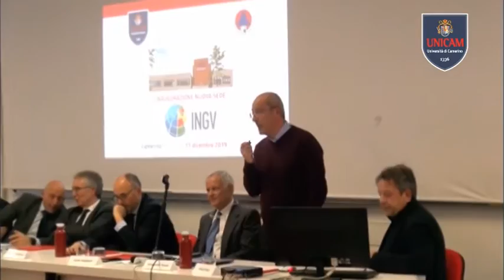Sede INGV ad UNICAM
Inaugurata nei giorni scorsi la sede INGV all’Università di Camerino
E’ stata inaugurata nei giorni scorsi presso la Sezione di Geologia della Scuola di Scienze e Tecnologie la nuova sede dell'Istituto Nazionale di Geofisica e Vulcanologia - INGV all'Università di Camerino. La Scuola di Scienze e Tecnologie di Unicam, infatti, collabora da tempo con l’INGV, in particolare nel settore della Geologia dei Terremoti e della Vulcanologia con la partecipazione congiunta a progetti di ricerca e pubblicazioni scientifiche a diffusione internazionale. Dopo i saluti del Rettore Claudio Pettinari, del Sindaco di Camerino Sandro Sborgia, del Presidente della Regione Marche Luca Ceriscioli e del Presidente INGV Carlo Doglioni, si sono tenuti gli interventi di Emanuele Tondi, docente della Sezione di Geologia e Direttore della sede INGV di Unicam, David Vitali, Direttore della Scuola di Scienze e Tecnologie di Unicam, David Piccinini, Dirigente del Servizio Protezione Civile della Regione Marche, che sostiene anche finanziariamente le attività della sede. E’ seguita la lectio del prof. Carlo Doglioni sul tema "Terremoti: VALE la pena studiarli".